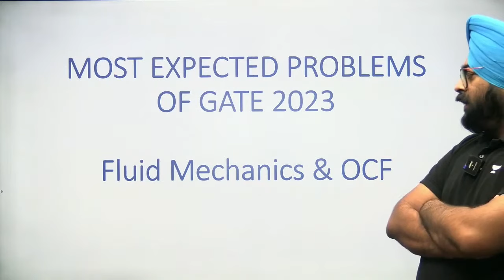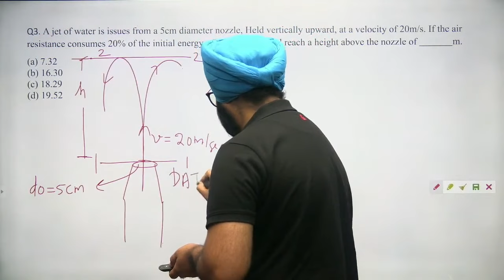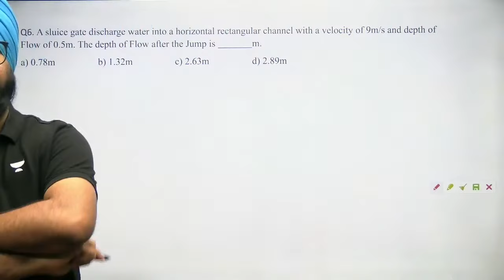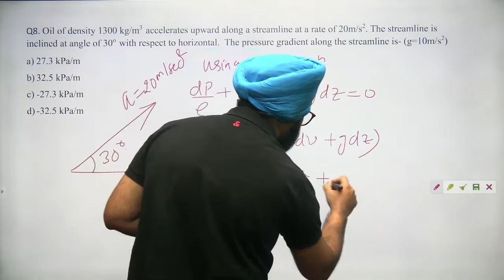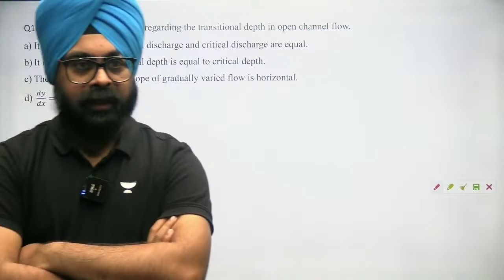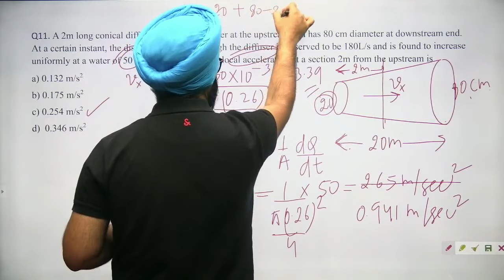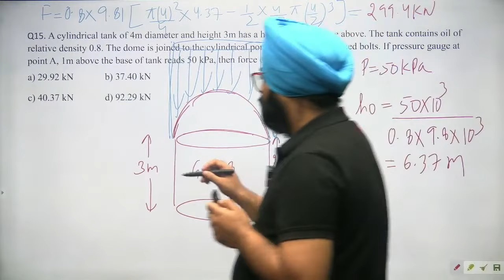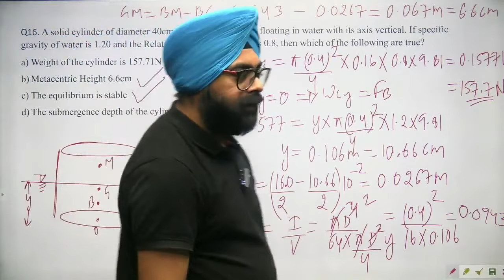L 7 | Most Expected GATE 2025 Questions | Fluid Mechanics | Jaspal Sir (Ex-IES)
🔥Mega Offer - Your GATE 2025 Success Awaits 🔥
➤ GATE Subscription now at ₹8,499* only with upto 6 months FREE !
➤ Offer valid till 28th July 2024
Hurry, Up !

🔗Subscription Link -

📕 𝐁𝐚𝐭𝐜𝐡/𝐂𝐨𝐮𝐫𝐬𝐞 𝐋𝐢𝐧𝐤𝐬:
📚 Below GATE & ESE Batches are Live
🗓️ Start Date: 31st July 2024

📮 Mechanical: Batch for GATE, ESE & PSUs 2025 - ME - B

📮Civil: Batch for GATE, ESE & PSUs 2025 - CE - B

📮 CS & IT : English Batch for GATE & PSU 2025/26/27 - CS & IT

📮 CS & IT : Batch for GATE & PSU 2025/26 - CS & IT - B

📮 CS & IT : Batch for GATE & PSU 2025/26/27 - CS & IT